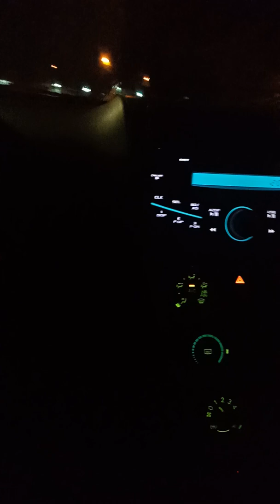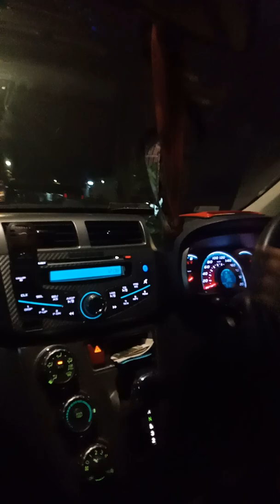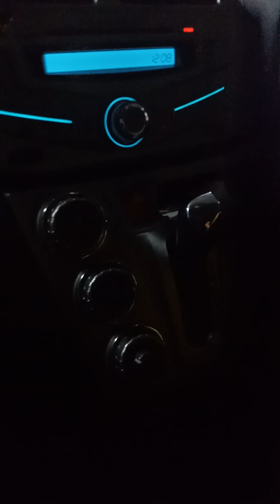3E Myvi 1.5(A) yap